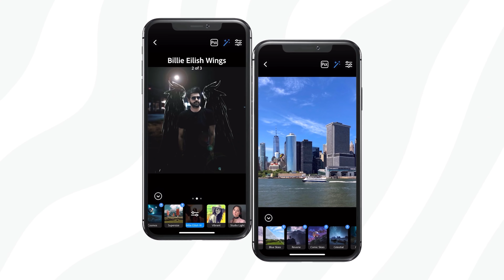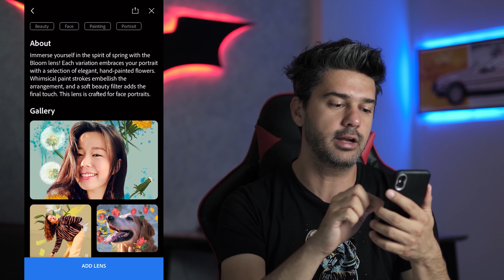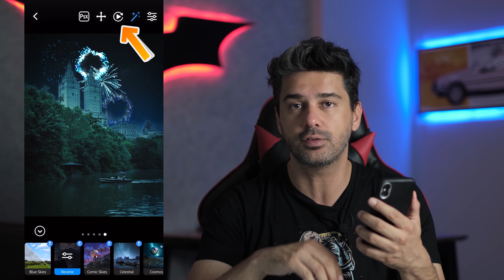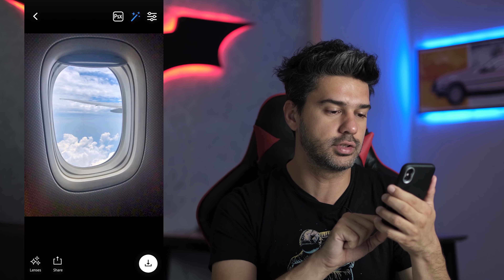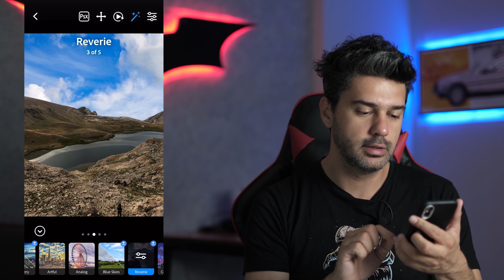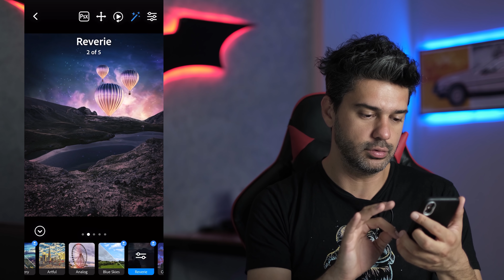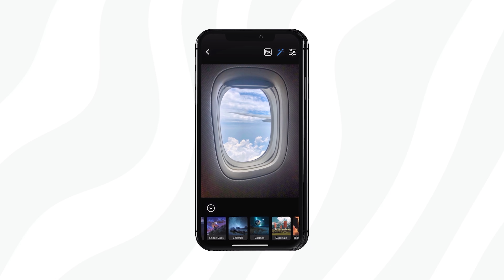Yapay Zeka Destekli Fotoğraf Düzenleme Uygulaması ► PHOTOSHOP CAMERA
Uzun zamandır çıkmasını merakla beklediğim Yapay Zeka (AI) destekli fotoğraf düzenleme uygulaması Adobe Photoshop Camera nihayet kullanıma sunuldu. Şimdiye kadar kullandığım en pratik ve kreatif fotoğraf düzenleme uygulamalarından birisi olan bu uygulamaya bayılacaksınız!
İyi Seyirler..

Ayrıcalıklardan yararlanmak için aşağıdaki linki tıklayabilirsiniz.

Sorularınızı ve önerilerinizi yorum kısmından bana iletebilirsiniz.